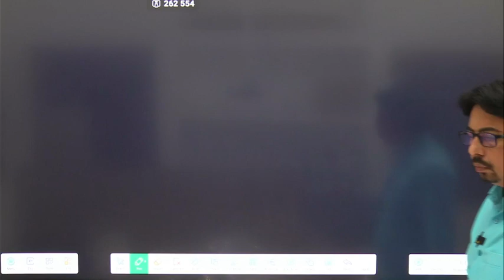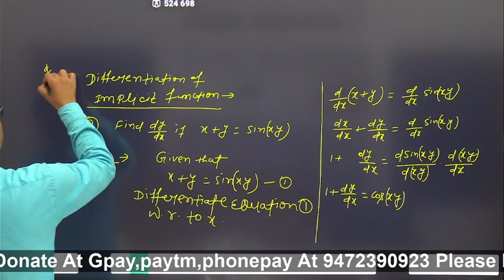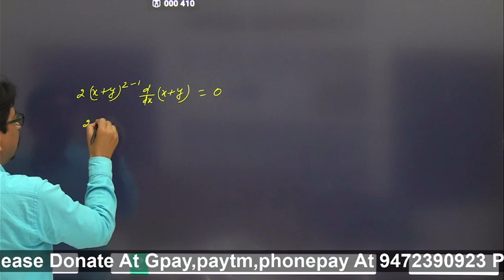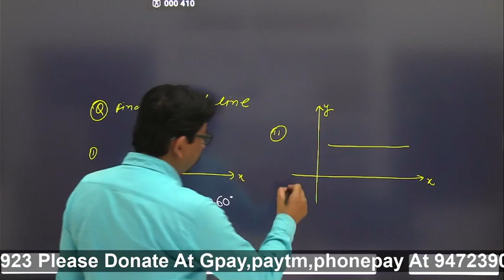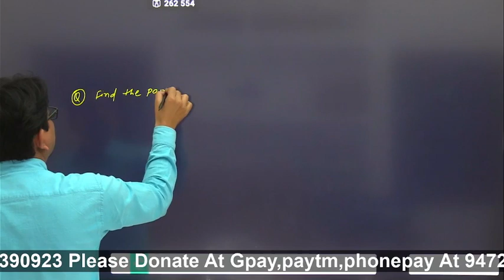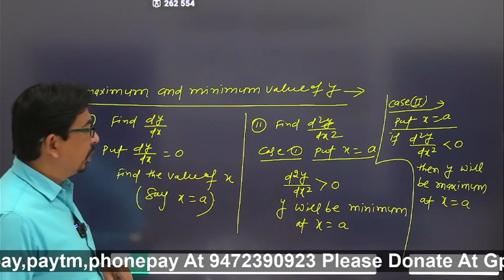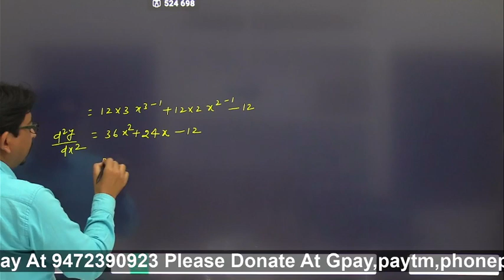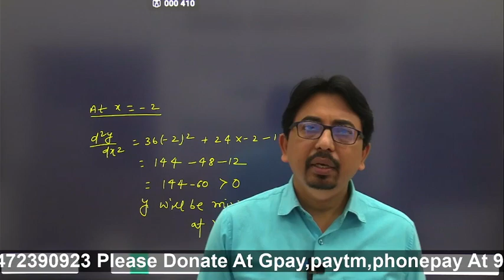DIFFERENTIATION 3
FOR- NEET,JEE MAIN, JEE ADVANCED,11TH